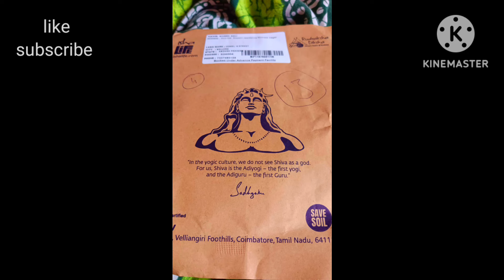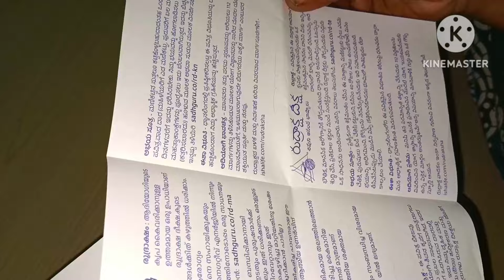parcel from isha foundation🙏unboxing చేద్దామా🤩